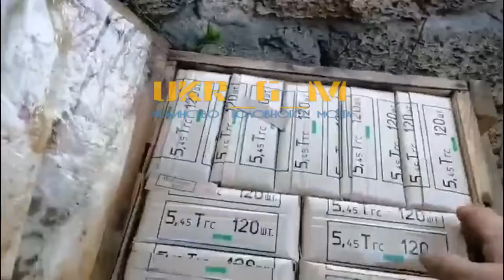GIANT Ukranian 🇺🇦 ammo dump with mostly small arm caliber and RPG rounds discovered left behind